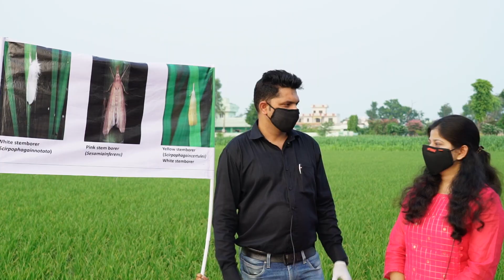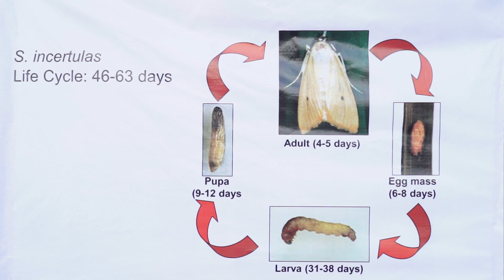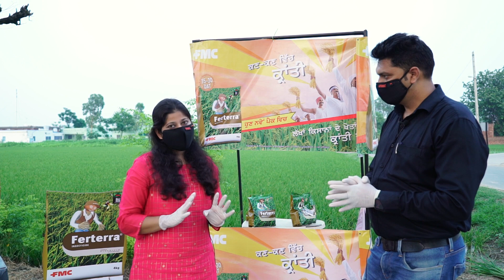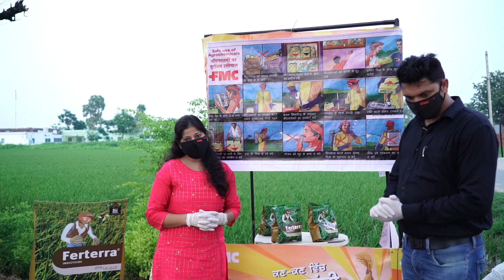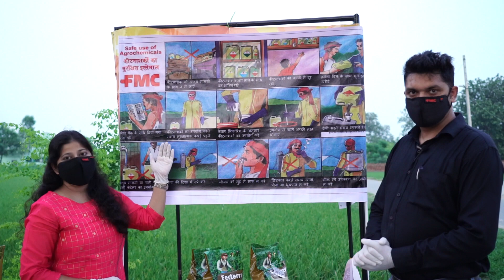Insect Management in Paddy | FMC India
Watch this session by our field marketing and sales leaders - Ms. Naushaba Khatoon & Mr. Amandeep Upveja, live from the field and get to know more on FMC Crop Solutions for Insect Management in Paddy.

About Us -